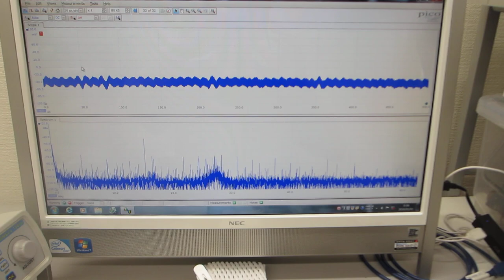線材を利用した超音波技術（スイープ発振）